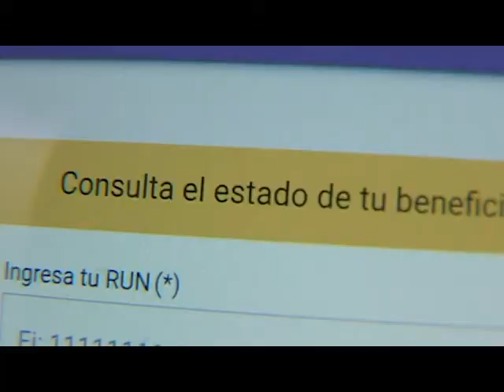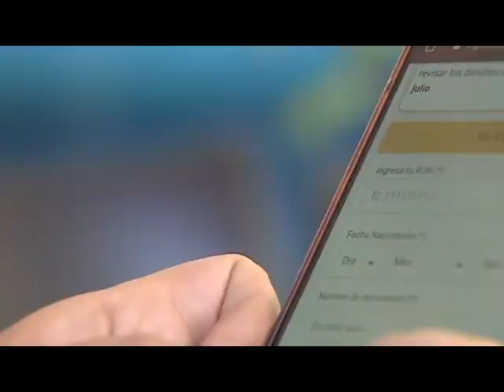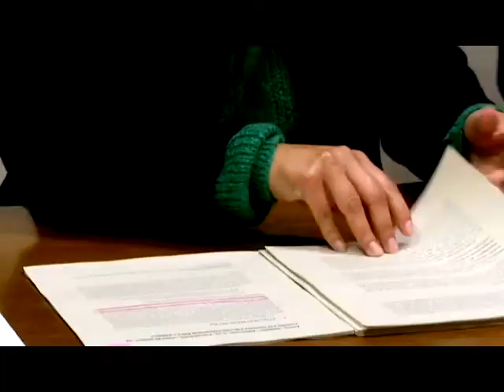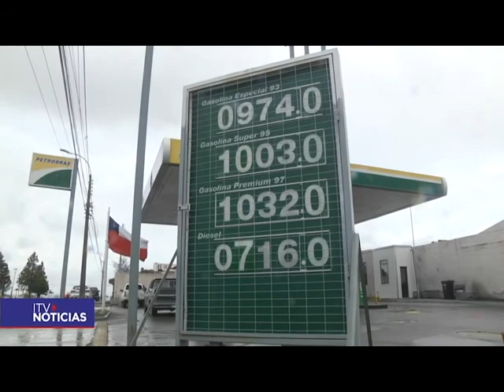Resumen de Chile